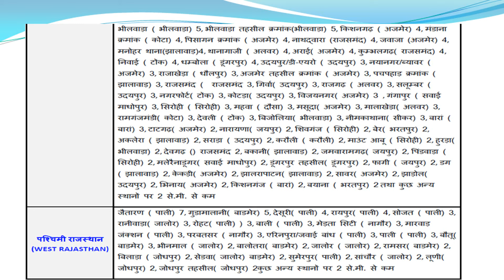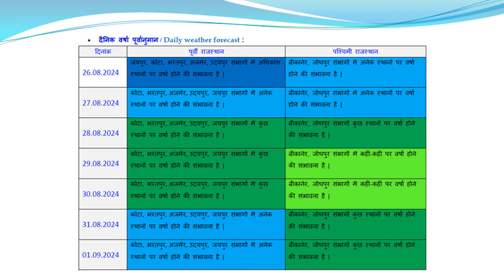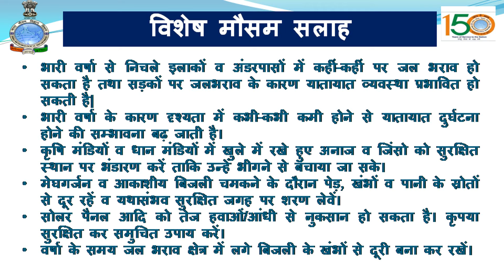आज राज्य के दक्षिणी भागों में कहीं कहीं भारी से अत्यंत भारी बारिश की सम्भावना | अपडेट : 26 अगस्त